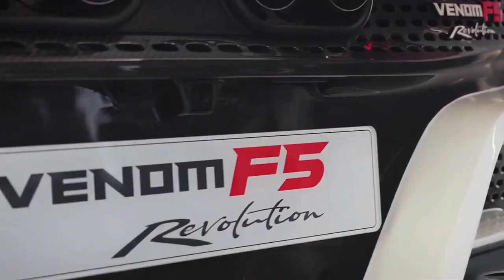Hennessey just unveiled the Venom F5 Revolution Coupe